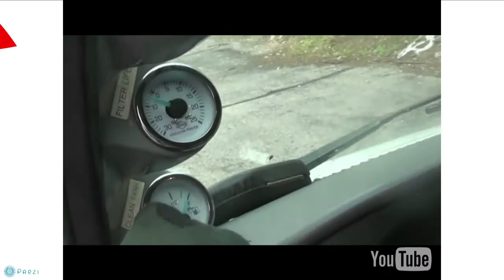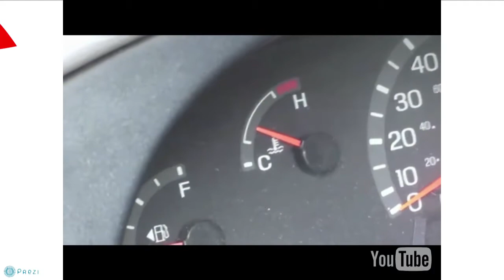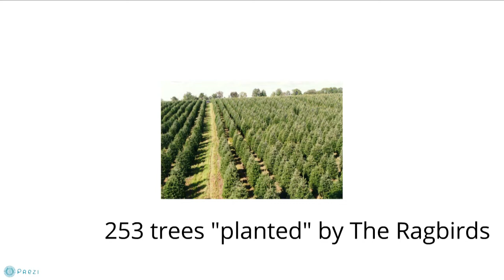The Ragbirds at TEDxGrandRapids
The Ragbirds music is diverse and foreign, yet somehow familiar. With a brand new album in 2012 (Travelin' Machine), this up-and-coming Michigan band has been traveling the country with their "infectious global groove" gathering a passionate grassroots fan base of all ages.Named Homegrown Music Network's #1 selling album for their 2007 release, The Ragbirds have gone on to top the charts in Osaka (#1 for the single Book of Matches) and to surpass 10,000 albums sold in 2010. Festival favorites, they have performed at Rothbury, 10,000 Lakes, CMJ Music Marathon, Summer Camp, Electric Forest, Wheatland, Blissfest and many more. They have shared the stage with Rusted Root, Matisyahu, Railroad Earth, John Butler Trio, Toubab Krewe, Cornmeal, Greensky Bluegrass, Hot Buttered Rum, Jeff Daniels, The Everyone Orchestra, The Duhks, and many others.The Ragbirds' albums have received local and national praise, hailed "Highly impressive!" by USA Today and touted as "Astounding international eclecticism" by Reveal Arts. In just six years the band has performed in over forty states to the tune of 150+ shows a year. You can find show dates, venues and more at theragbirds.com.